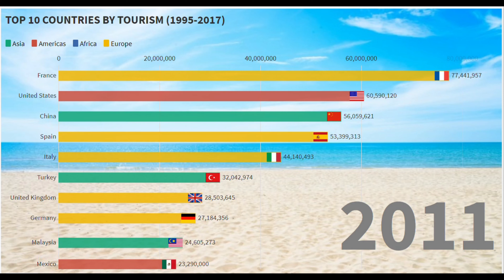TOP 10 COUNTRIES BY TOURISM (1995 - 2017)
The dynamic graph shows top 10 Countries by tourism (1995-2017). France is the most visited country in the World form 1995 to 2017. Data were taken from World Bank.

SurferToday.com